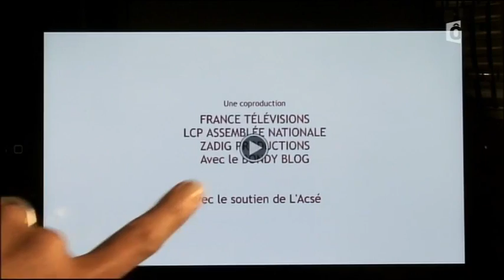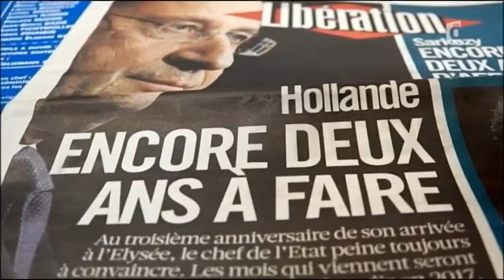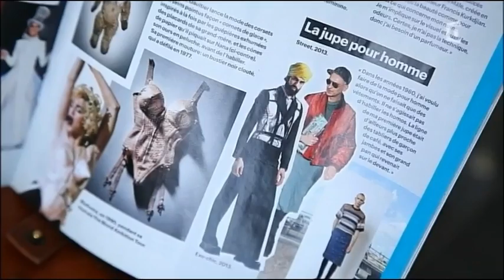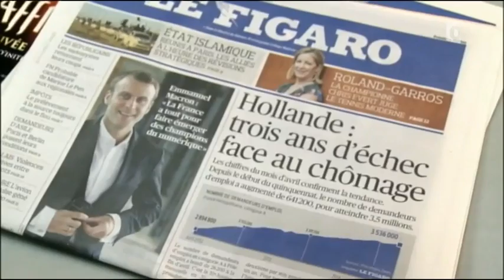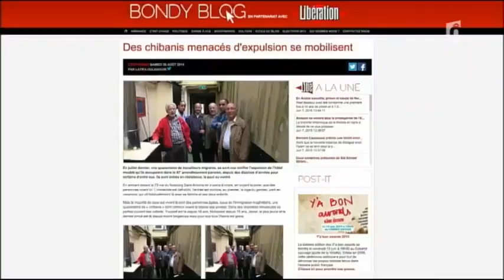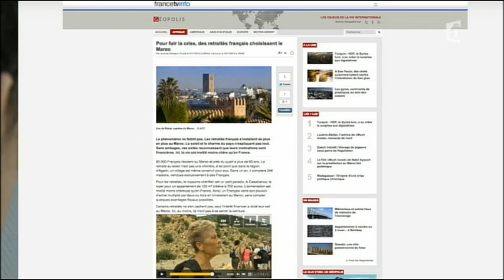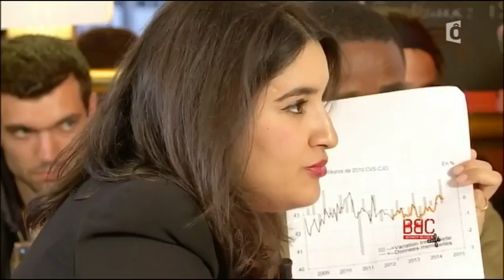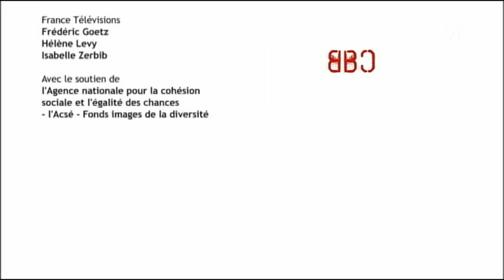Bondy blog café Episode 9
Jean-Christophe Cambadélis se rend dans le café Le Murat, de Bondy, en banlieue parisienne, pour un Club de la Presse inédit.